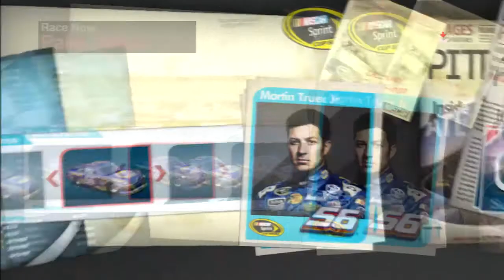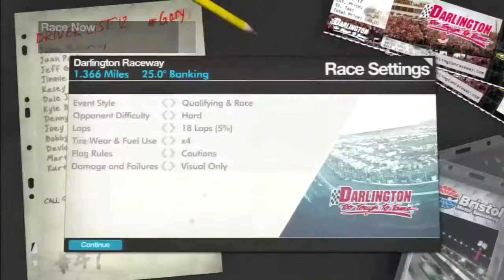NASCAR The Game : Inside Line - 15 - Darlington as Martin Truex, Jr. (HD / Commentary)